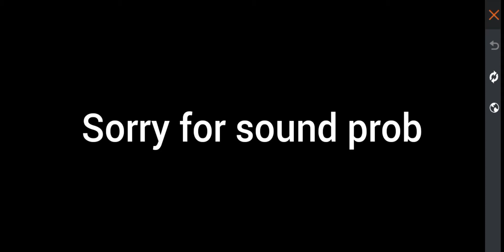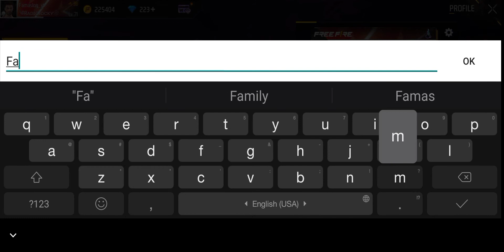Final Name Decide Hogya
Yar bar bar name change karka thak gya hon again nhi karna

On snap _- Famaslog